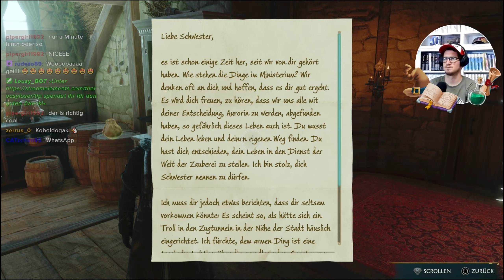HOGWARTS LEGACY 🧙‍♂️ 15/19: 18.07.2023 📆 Livestream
Neben dem zweiten Teil der bereits begonnen Quest rund um die illegale Drachenarena, geht es diesmal wieder einmal auf das Feld der Dunklen Künste, denn unser lieber Freund aus dem Hause Slytherin Sebastian bringt uns den zweiten der drei Unverzeihlichen Flüche bei: Imperio! Außerdem beginnen wir langsam aufzudecken, was der böse Kobold Ranrok im Schilde führ! 😨

00:00:00 Einführung
00:00:56 Quest: Dracheneffekte
00:04:19 Quest: Im Schatten der Zeit
00:47:37 Quest: Das vergessene Ei
01:04:30 Raum der Wünsche
01:06:43 Quest: Im Schatten der Ferne
01:10:23 Quest: Alles nur Koboldogack
01:44:54 Quest: Im Schatten der Mine
02:20:11 Streamabschluss

Über das Spiel: HOGWARTS LEGACY ist ein Action-Rollenspiel, das von Avalanche Software entwickelt und von Warner Bros. Games veröffentlicht wurde. Der Titel spielt in der Fantasy-Welt der Harry Potter-Romane (Wizarding World genannt) der Autorin Joanne K. Rowling und erschien am 10. Februar 2023 für PlayStation 5, Xbox Series und Microsoft Windows. Am 5. Mai 2023 folgten für PlayStation 4 und Xbox One weitere Versionen. Die Version für Nintendo Switch soll am 14. November 2023 folgen.
Die Handlung spielt zur Zeit der drohenden Koboldaufstände im späten 19. Jahrhundert in der Wizarding World. Die Geschehnisse des Spiels handeln somit vor den Ereignissen aus den Romanen der Hauptreihe rund um Harry Potter.
Das Spiel findet in einer offenen Spielwelt statt. So sind neben der Zaubererschule Hogwarts auch das Zaubererdorf Hogsmeade und der Verbotene Wald Handlungsorte des Rollenspiels.